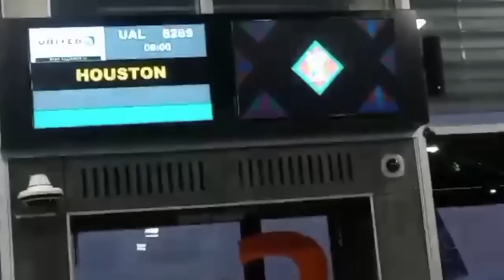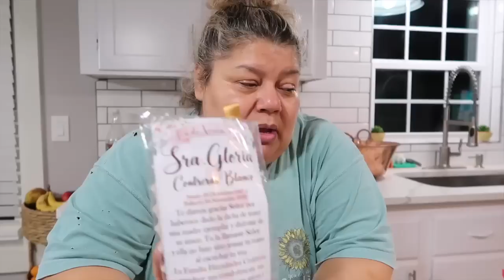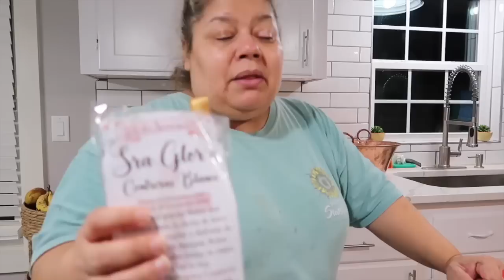YA LLEGO DON VICTOR DE MEXICO/LO QUE ME MANDARON!!!